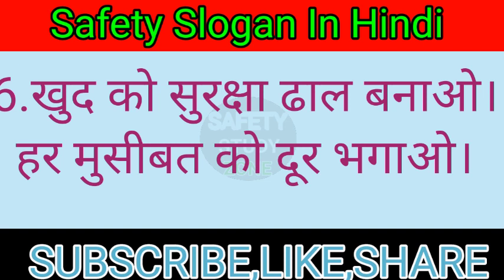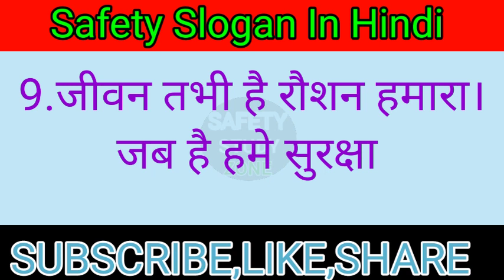Most popular safety slogan in hindi 2022 / safety week 2022 / safety slogan part 3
Top ten safety slogan in hindi
safety slogan 2022
safety slogan kya hota hai
Best safety slogan in hindi
safety slogan kaise bolen
safety slogan
suraksha nara
suraksha nara in hindi
das behtar suraksha nara
safety oath
safety slogan
safety study zone
suraksha nara hindi me